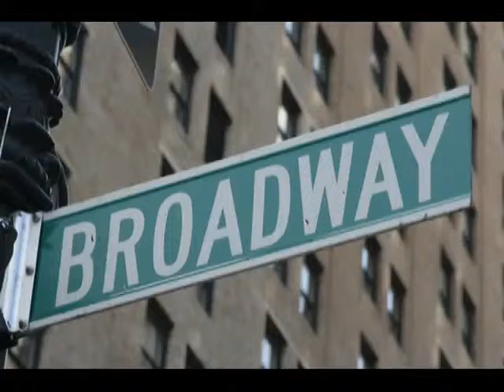Armonya Nova Trio - Broadway e dintorni - trailer.mp4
"Broadway e dintorni" è un viaggio alla scoperta del musical, con brani tratti da "Chicago", "Evita", "Jesus Christ Superstar", "Porgy and Bess", "Sweeney Todd", "Cats" e molti altri, accompagnato dalle voci di Barbara Pagani e Laura Biolcati Rinaldi e dal pianoforte di Massimo Malavasi.